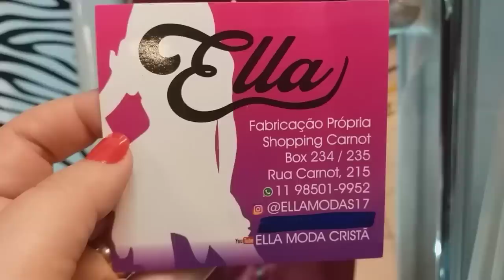BRÁS • VESTIDOS ELEGANTES | CHIQUE •ATACADISTA • ELLA MODA SHOP CARNOT • Moda Cristã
Link do grupo de vendas 👇👏